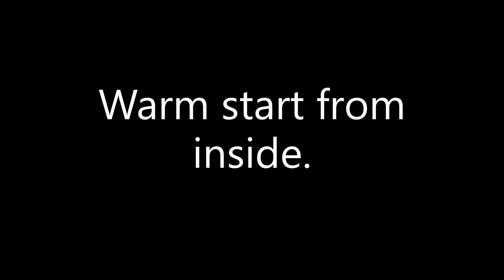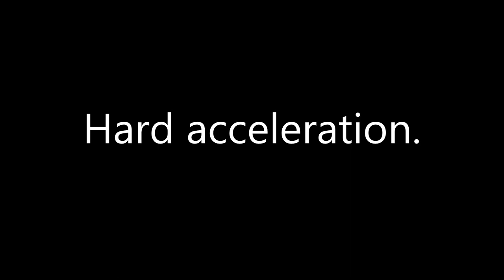2019 Ram 1500 DT Mopar Cat Back Exhaust System Sound Clips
77072520AA

This is with Carven tips instead of the stock or optional $ Mopar tips.

Headphones recommended.  I'm a novice at recording audio and it seems the recorded volume was low at times.